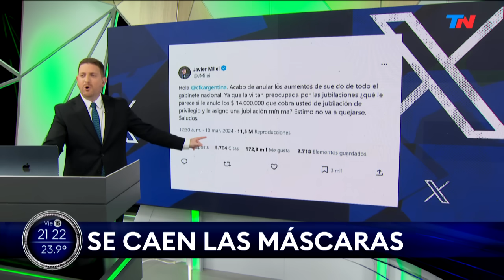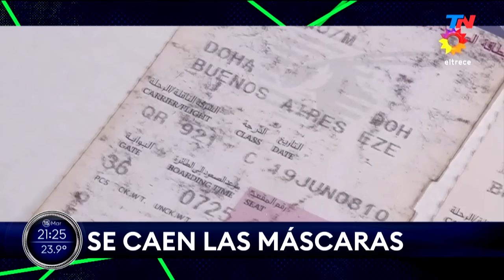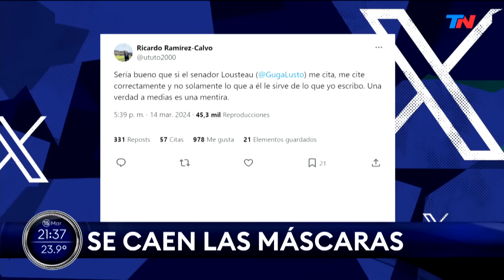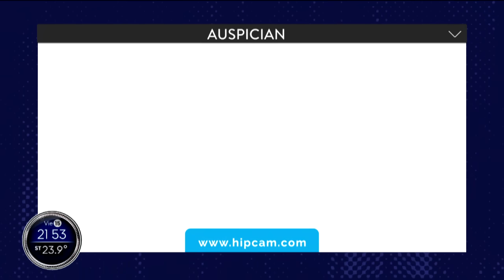¿LA VES? (Programa completo del 15/03/2024)